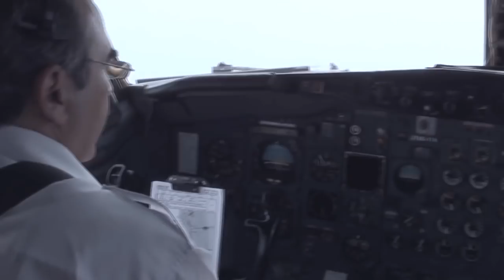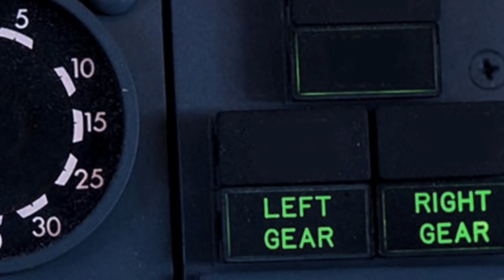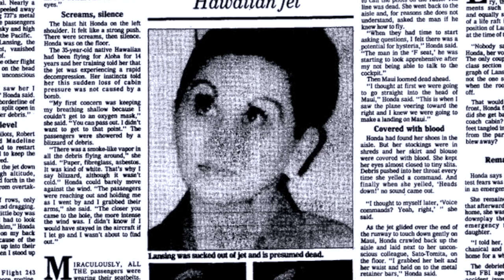Сорванная крыша. Аварийная посадка Boeing 737 в Кахулуи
28 апреля 1988 года. Авиалайнер Boeing 737-297 авиакомпании Aloha Airlines выполнял внутренний рейс AQ 243 по маршруту Хило—Гонолулу, а на его борту находились 6 членов экипажа и 89 пассажиров. Через 23 минуты после взлёта у самолёта внезапно сорвало значительную часть конструкции фюзеляжа в носовой части, в результате чего пассажиры и стюардессы подверглись действию набегающего потока воздуха и кислородному голоданию.